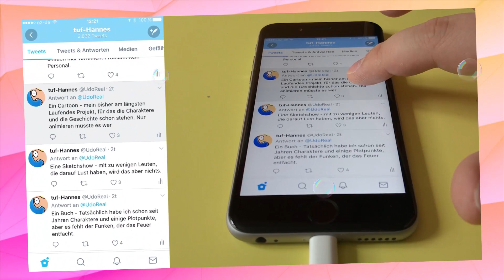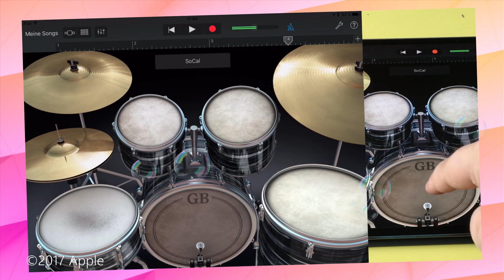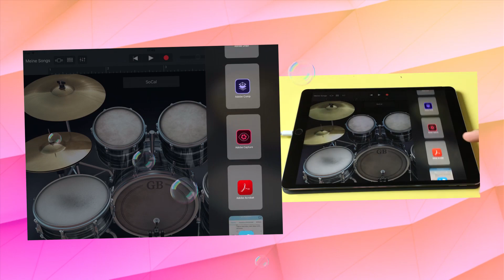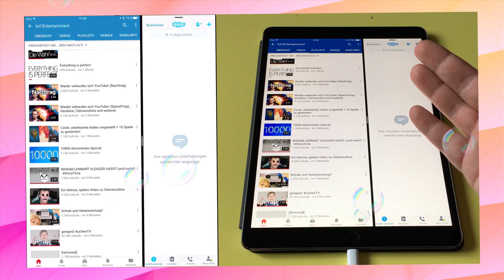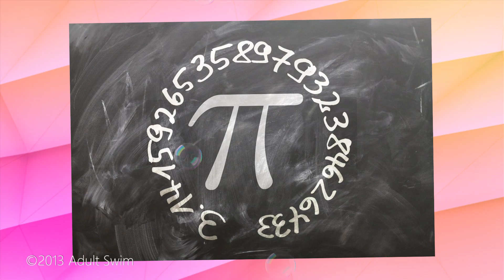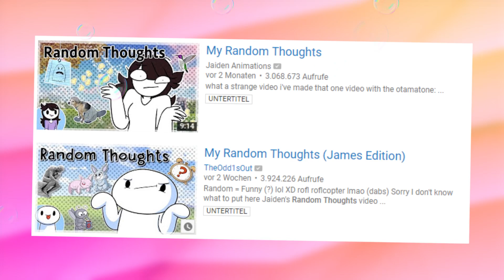Rick and Mortys Unendlichkeit, iPad-Probleme und anderer KleinKram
Mein iPad nervt mich, aber wie funktioniert die Base Drum in Garage Band? Ich habe ein paar Spiele angetestet und sie waren cool. Viele verstehen Unendlichkeit nicht und das nervt mich an dem Rick and Morty Fandom. Das alles bei KleinKram: Der Sendung, die ich dreist von anderen YouTubern kopiert habe.

Durch Bewertungen, Kommentare und teilen auf Facebook und Twitter mit dem Hashtag CQAhannes könnt ihr mir helfen, das Ding zu gewinnen.